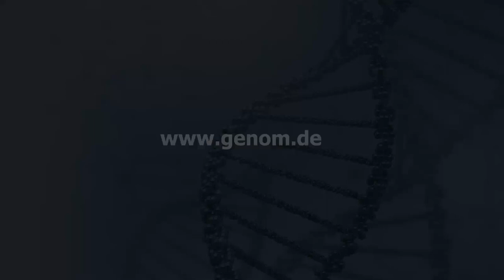Expertinnen- und Experten-Statements zu genomDE: Patientenperspektive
Zweites genomDE-Symposium 2023 – Expertinnen- und Experten-Statements zu genomDE: Patientenperspektive